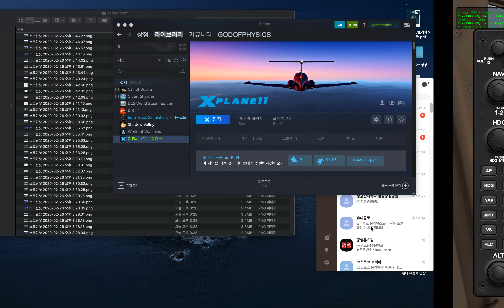Xplane11 cessna172(g1000) 도착 항로 선택하기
select approach